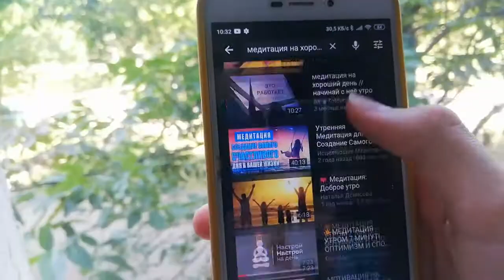Полезные привычки изменяющие жизнь // Привычки которые изменят вашу жизнь //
Приветики, в этом видео я вам расскажу вам о полезных привычках которые изменят вашу жизнь. Если вы будете хотя бы следовать 4 привычкам из моего списка, то ваша жизнь точно поменяется к лучшему!!))
Всем привет))
Меня зовут Даша , мне 13 лет))
Очень люблю заниматься спортом , готовить и снимать видео//
На этом канале я снимаю : челленджи , влоги , диеты , поездки , расспаковки , скейчи , реакции , рум тур и ещё много интересного\\
Спасибо!!